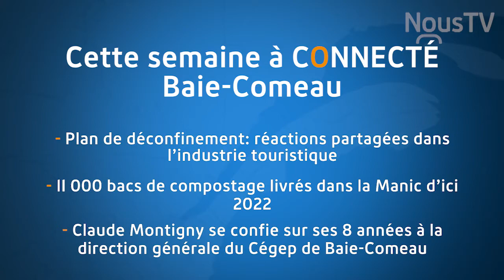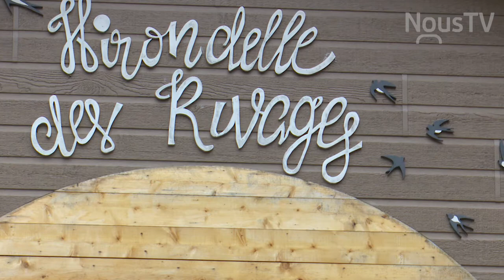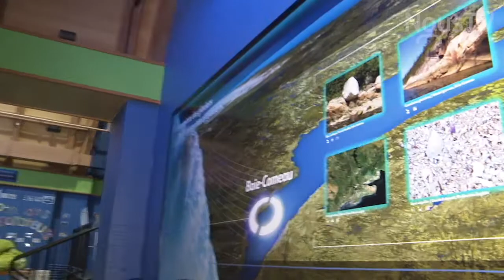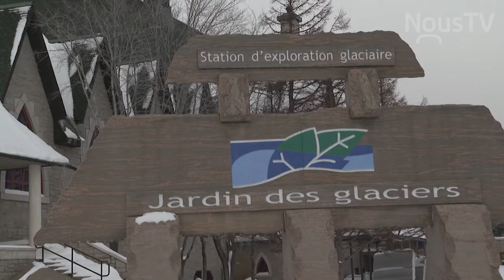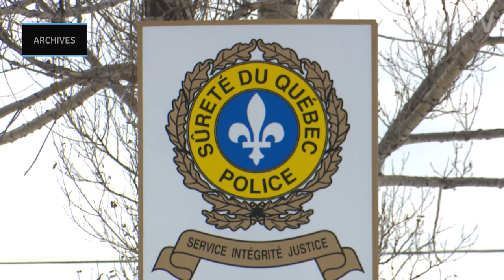Connecté Baie-Comeau -26 mai 2021-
Cette semaine à Connecté Baie-Comeau:
-Plan de déconfinement: réactions partagées dans l'industrie touristique
-11 000 bacs de compostage livrés dans la Manic d'ici 2022
-Claude Montigny se confie sur ses 8 années à la direction générale du Cégep de Baie-Comeau